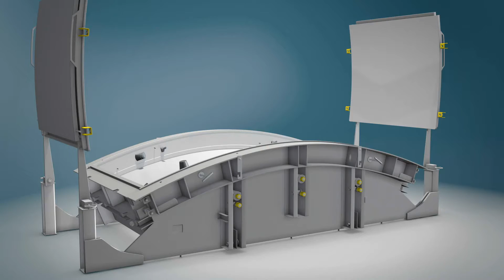Trelleborg - Cast-In Profile, Superior Sealing System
Trelleborg has launched a faster, cleaner, more accurate
alternative for the manufacture of tunnel segments.